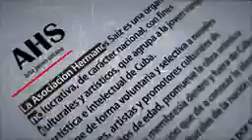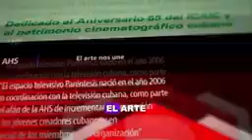Brindan detalles sobre el libro ´´Un enorme juego con el tiempo´´, entrevista a Cosme Proenza